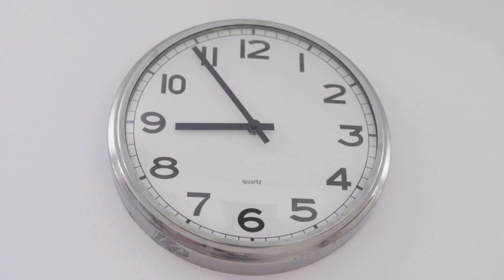Always in time